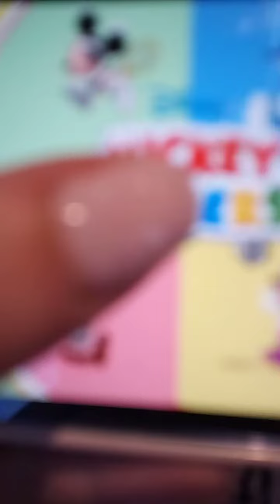Mickey's mouekersize Goody's sprinkling can🤎🤎🤎🤎💗💗🤎🤎🤎💛💚💚🤎